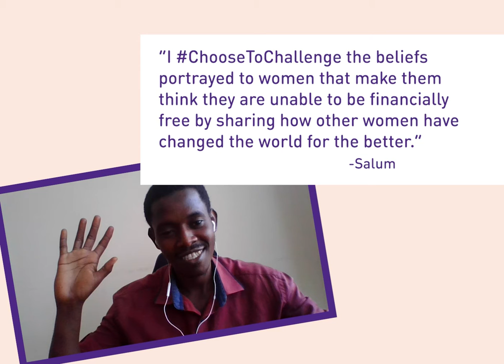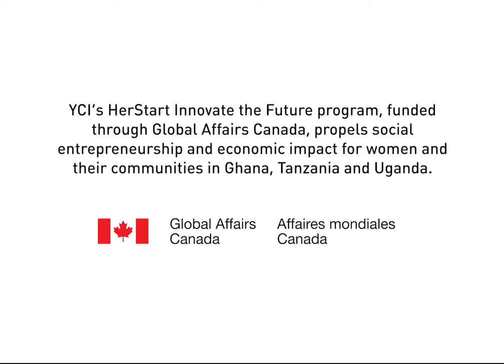Youth Challenge International celebrates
For International Women’s Day 2021,
we asked YCI HerStart volunteers in Canada, Ghana, Tanzania and Uganda
how they
gender inequalities. Watch what they had to say!

How will you ChooseToChallenge inequalities and help drive an equal world today and every day?